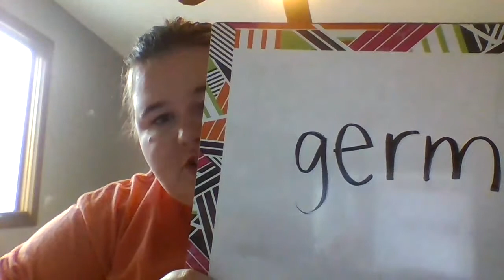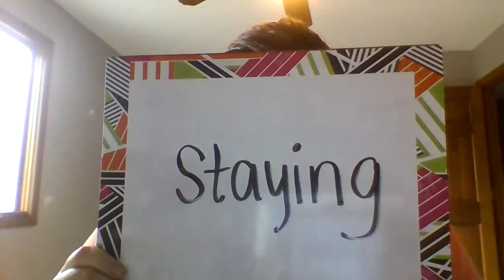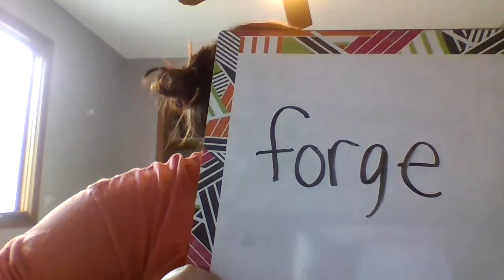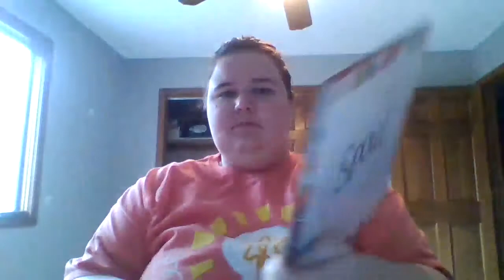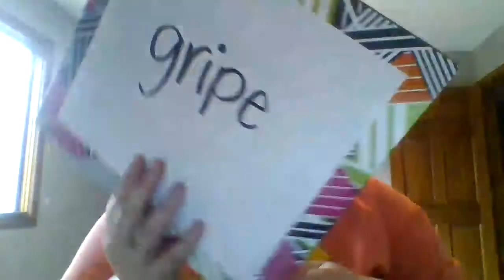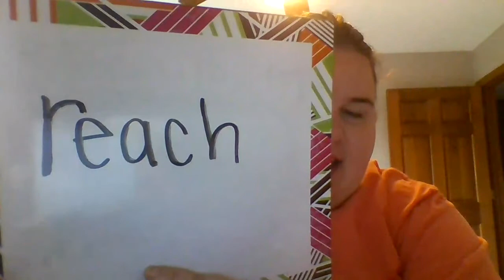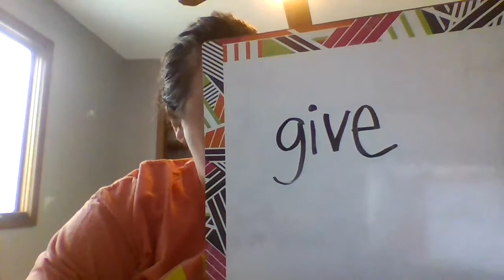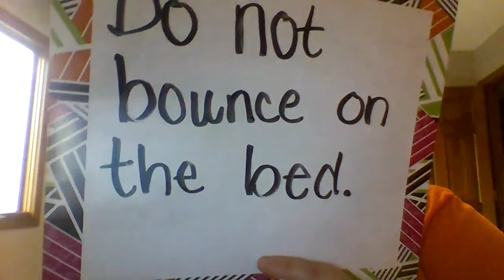Level 36 Day 4